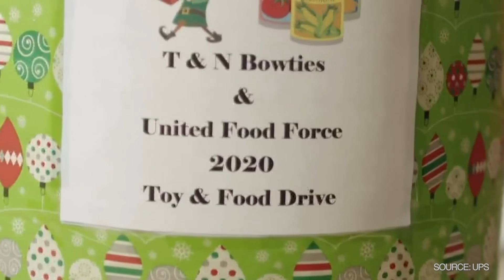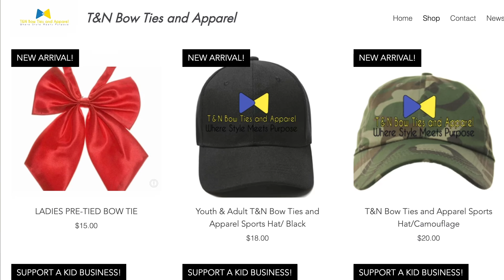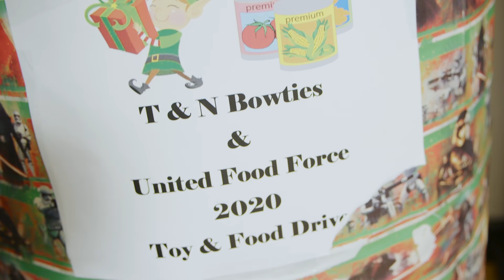8-Year-Old CEO Is Already WILDLY Successful! 😳 | T&N Bow Ties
The future is bright for 8-year-old Treandos Thornton, CEO & Founder of T&N Bow Ties and Apparel!

Last chance for a holiday sweater!

COMMENT with someone or something we NEED to feature on My Hustle!